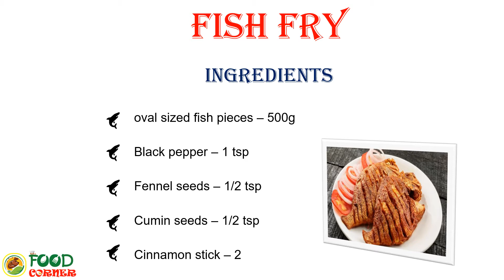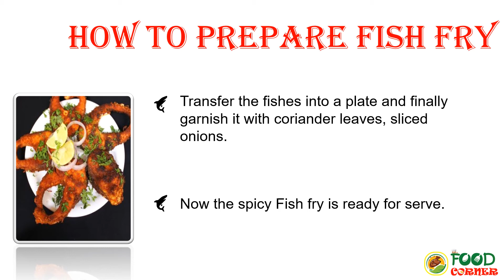Fish Fry | How to prepare Fish Fry | Fish Fry seivadhu eppadi | Fish Fry recipe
The Food Corner is the best traditional food recipes. Details on how to prepare Fish Fry are given on The Food Corner website.